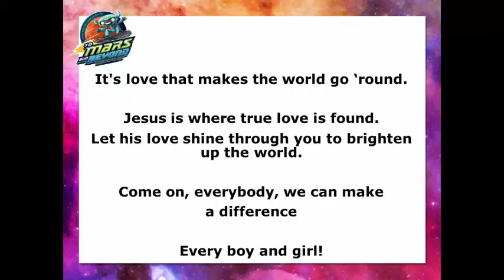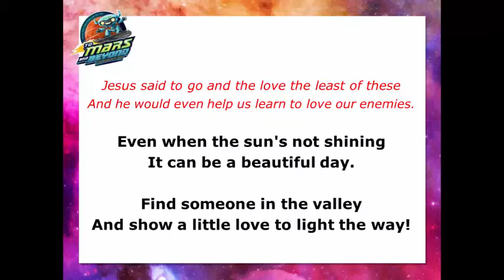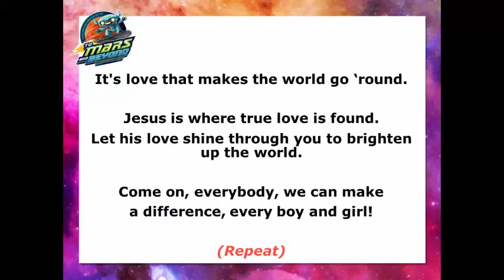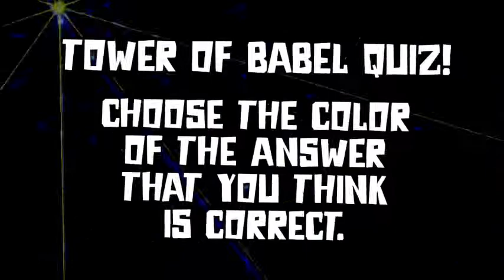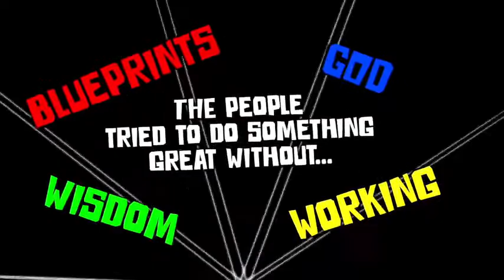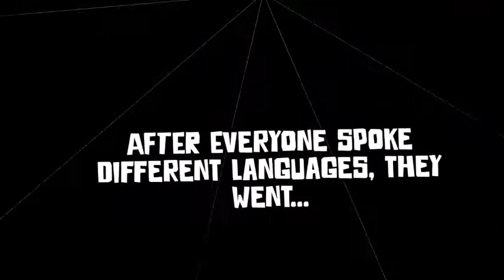Virtual Sunday School (June 7, 2020)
A Sunday School lesson for the kids from Ms. Kelly for Sunday, June 7, 2020.